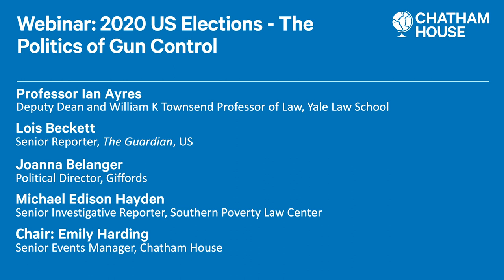US 2020 Elections – The Politics of Gun Control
This webinar explores where both presidential candidates stand on gun control and consider the political landscape for reform.

America’s gun problem extends beyond mass shootings. Two-thirds of US gun deaths are suicides and, more recently, concerns of pro-government militias emerged at the forefront of the issue when a white teenager took to the streets of Kenosha and murdered two citizens.

The conversation on gun control often fails to acknowledge the intersection of police brutality, racial disparity and the cyclical nature of the criminal justice system.

Given that US public opinion on gun control is neither linear nor partisan, what are the prospects for reform and how are voters perceiving the debate?

What power does the US president have to mandate gun control? How can the conversation on gun control be made more inclusive, constructive and multi-faceted? How do we contextualize recent clashes between race protestors and armed pro-Trump militias? And in what areas of gun control can reformers make the most difference?

Held in collaboration with Chatham House's US and the Americas Programme, this webinar is part of a series of events looking at key issues facing voters in the 2020 US elections.